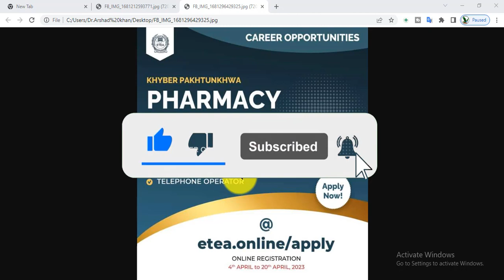Pharmacy Council new jobs Computer Ooperator Junior clerk Telephone Operator 2023 jobs in Heathonlin